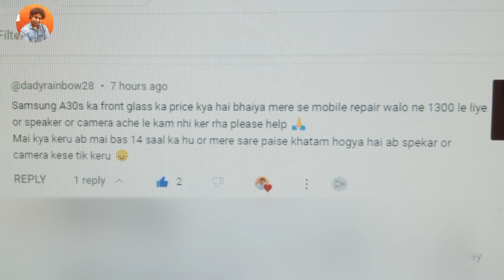How To Get Mobile Repaired Safely !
Ensure the safety of your mobile device during repairs by following these essential guidelines. First, power off your device to prevent electrical accidents and ensure your personal safety. Use a clean and well-lit workspace to avoid misplacing small components and to see details clearly. Prioritize the use of proper tools for disassembly and reassembly, minimizing the risk of damage.

best data cable =

mobile phones under budget Samsung Galaxy M13=

mobile phone under 10000 = Samsung Galaxy M04 =

mobile display =

mobile tools =

Queries Solved !

1. Smartphone repair tutorials
2. DIY mobile phone fixes
3. Cell phone troubleshooting guide
4. Mobile device maintenance tips
5. Best practices for fixing a broken phone
6. Mobile repair safety precautions
7. Common mobile phone issues and solutions
8. How to replace a mobile phone screen
9. Troubleshooting hardware problems in smartphones
10. Mobile device repair community

Related Search !

1. Mobile repair tool kit recommendations
2. DIY smartphone hardware upgrades
3, Tips for extending mobile device lifespan
4. Mobile device water damage repair
5. Fixing common software issues on smartphones
6. Battery replacement guide for mobile phones
7. How to recover data from a damaged phone
8. Mobile device repair certification courses
9. Mobile repair success stories
10. Troubleshooting mobile phone charging problems